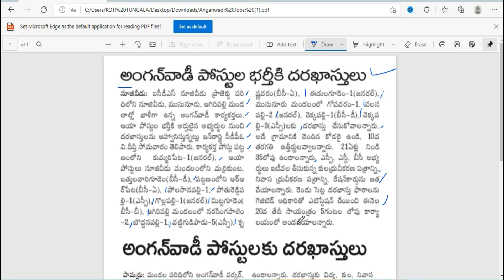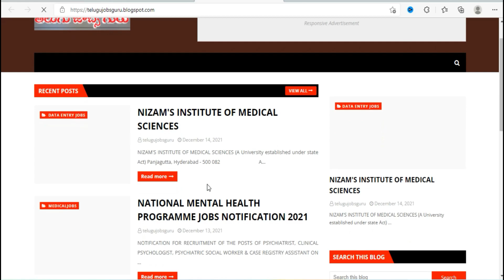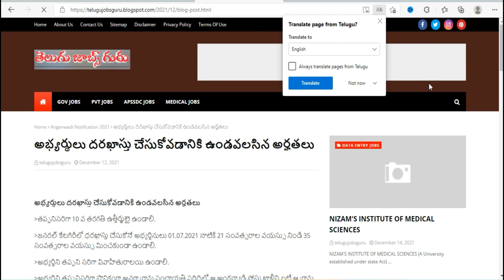No Fee | Anganwadi Supervisor Vacancy 2021 | Today Jobs Update 2021 | Anganwadi Teacher Vacancy 2021